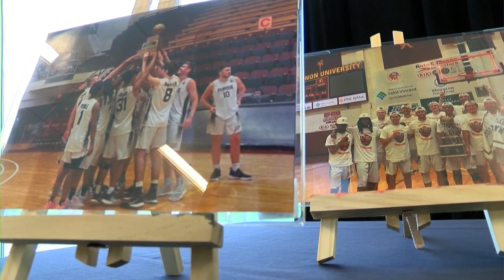Purdue Men's Club Basketball team honored for national championship title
The team won the NCBBA National Championship.